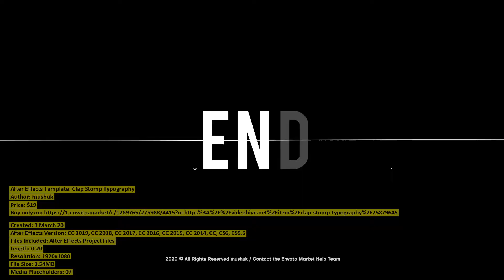Clap Stomp Typography | After Effects Template | VideoHive 25879645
Files Included: After Effects Project Files
Length: 0:20
Resolution: 1920x1080
File Size: 3.54MB
Media Placeholders: 07
Text Placeholders: 11

Category: (titles)

Description: Project features Fast Render No plugins required Works with After Effects CS5.5, CS6, CC, CC 2015, CC 2017, CC 2018 R...
Dear author mushuk, if you believe any that the use of the project preview on this channel are not legitimate, please write to e-mail and we will delete your video within 24 hours.